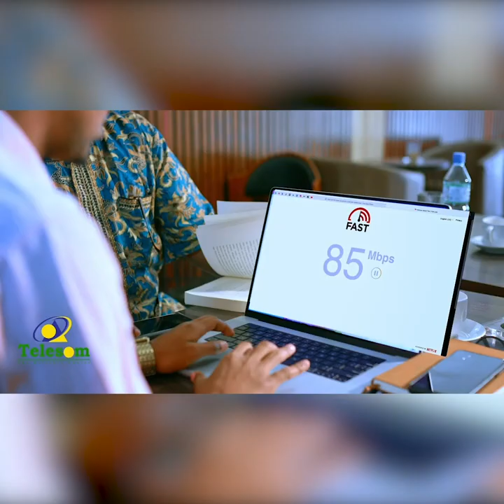"Gole aan sharci aheyn oo isku kordhiyey baa adigana kuu kordhiyey" Xil Mubaarik Dhalaal.